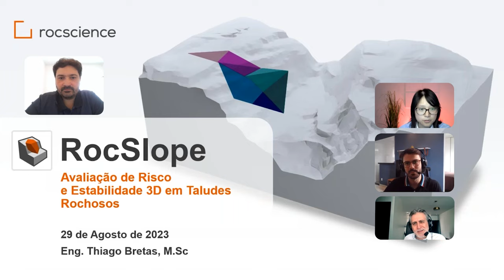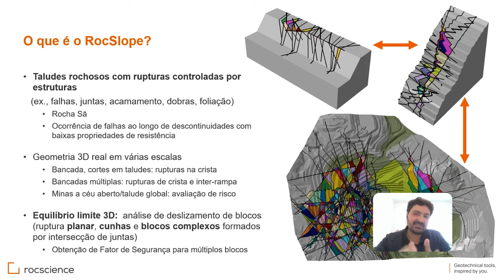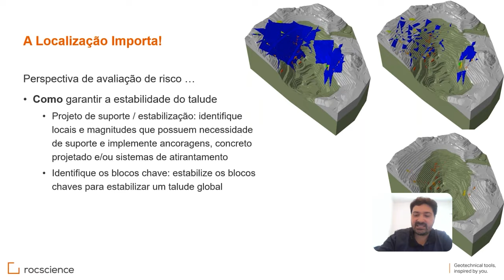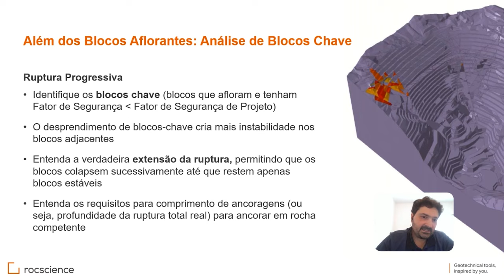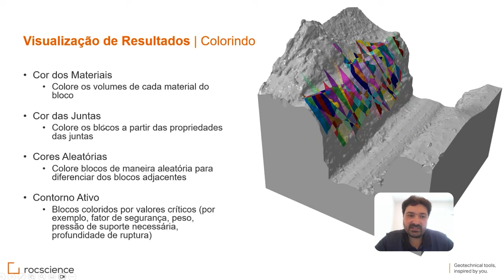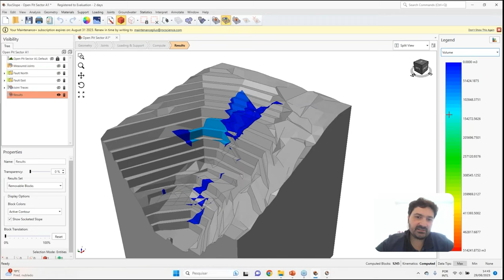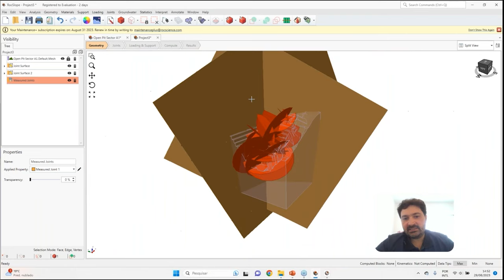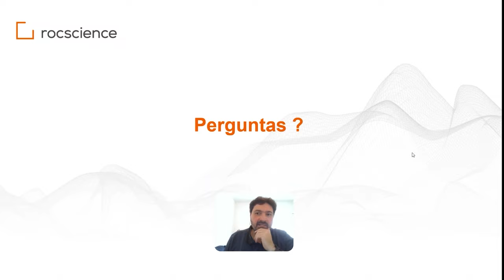Webinar Recording - Introducing RocSlope: Features & Applications (in Portuguese)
Presented by Dr. Thiago Bretas in Portuguese and questions answered by Dr. Grace Huang in English, this webinar introduces RocSlope, our brand-new 3D Block Stability Risk Assessment program.